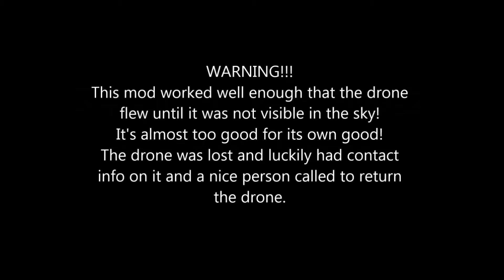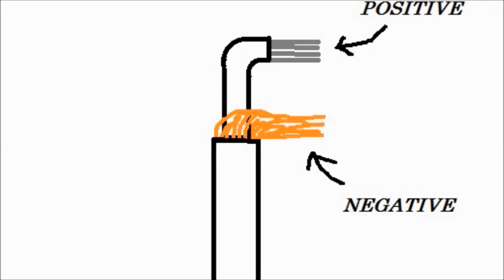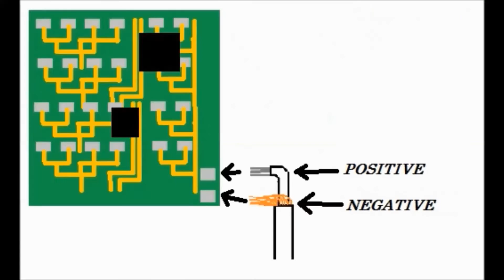DIY MJX Drone Range Booster MOD X101 X400 X600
There are 3 things to look for when buying a wifi antenna for your drone.

1. You must use the same Ghz (gigahertz) as your drone. My X101 uses 2.4 ghz so I got an antenna that said 2.4 ghz.
2. You want the antenna to say its an "OMNI" directional antenna which means it sends out a 360 degree signal.
3. The "Dbi" (Decibels relative to an isotropic radiator) basically means the range. The higher the Dbi number the farther the range. I went with a 5 Dbi antenna which is pretty high for a low cost drone. Some people stick with 2 or 3 dbi and still get great results.

Here is the link of where I bought my antenna.

If you want to see how to mount a different antenna on the top of the controller check out this tutorial from my good friend Harrison580